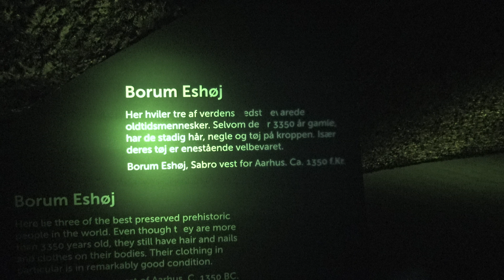moesgård museum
4 nov. 2018 var Vagn og jeg på Moesgård museum